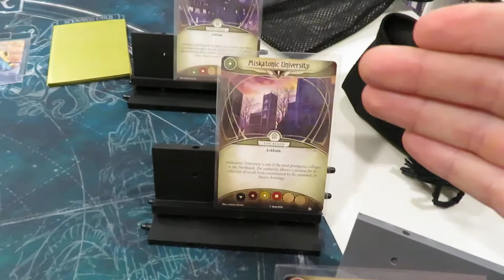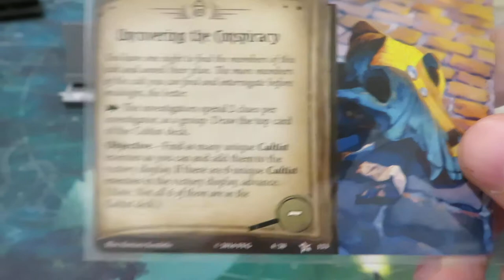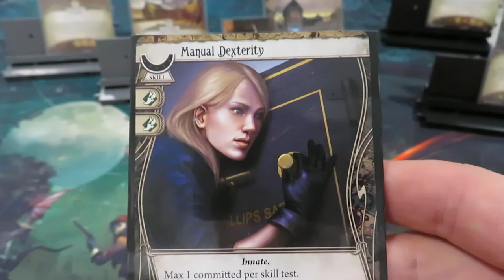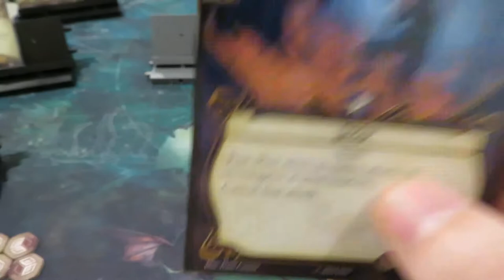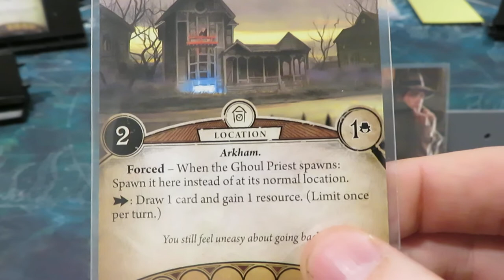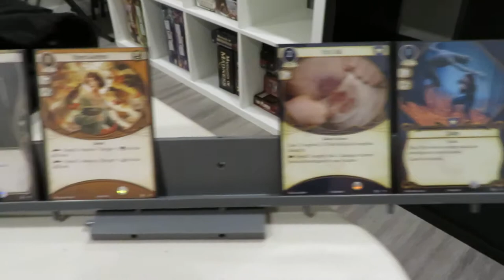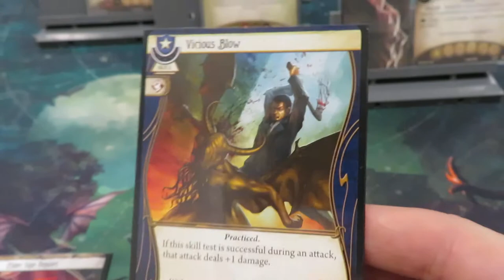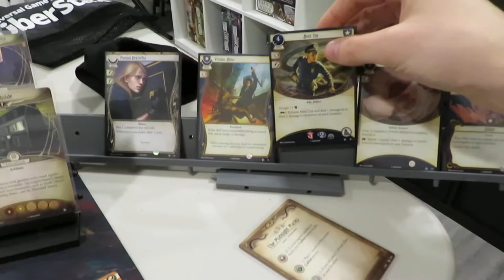Arkham Horror: The Card Game Playthrough - Midnight Masks - Part 1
In this gameplay of Arkham Horror: The Card Game, Roland Banks is on the hunt to unveil Cultists in Arkham, Massachusetts.
Arkham Horror The Card Game

**Please Note: This video contains spoilers**